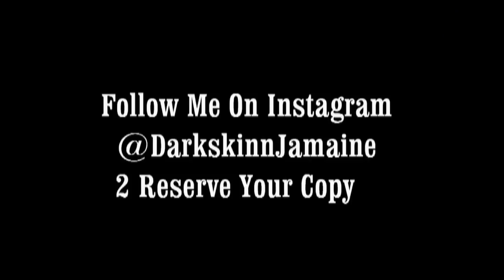504 Whips New Car Club Flip Squad (Phone Call pt 2)